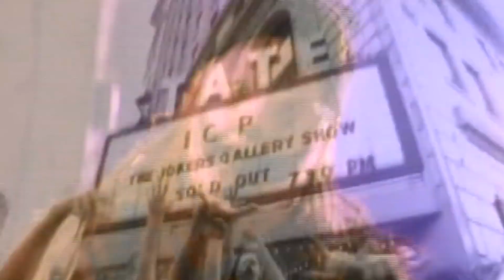DJ Schmolli - MaggotEater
🎃 HAPPY HALLOWEEN! 🎃